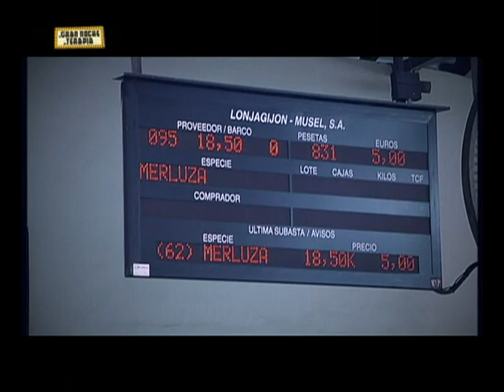GLORIA en la rula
Gloria Pidal visita la rula de Gijón.